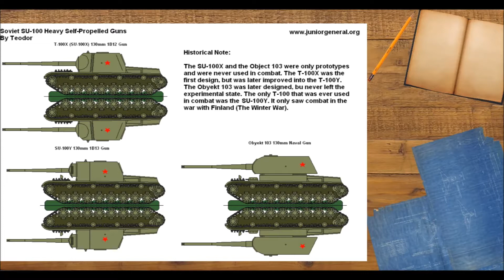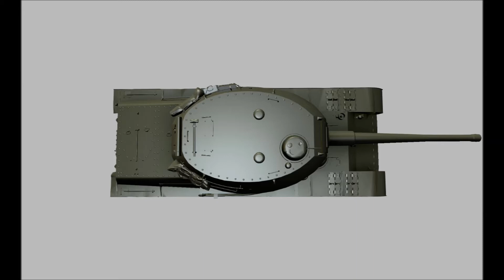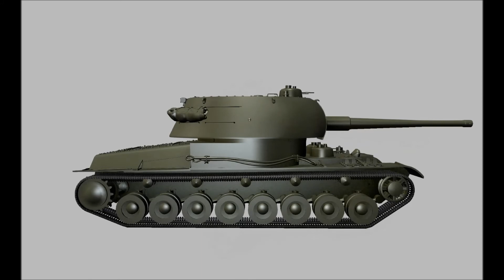T-103 TD Premium T8 Soviétique - WoT Dossier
Description ci dessous :

Nouvelle vidéo sur un nouveau char annoncé par WG. Un chasseur de char soviétique équipé d'une tourelle !
Au programme de cette vidéo, je vous ferai un résumé de son histoire et un comparatif de ses stats avec un autre char équivalent.

Bon visionnage !